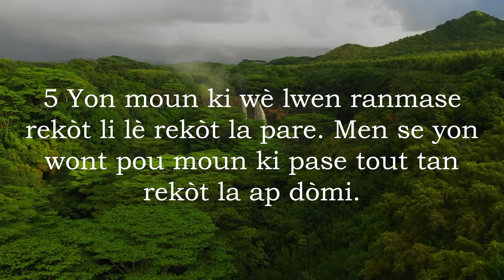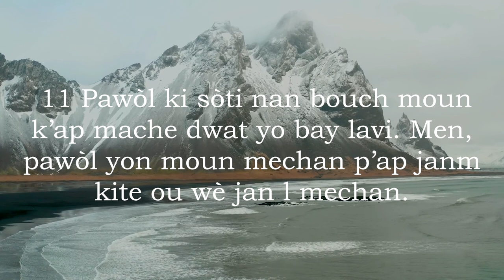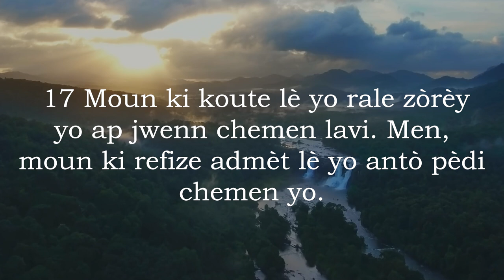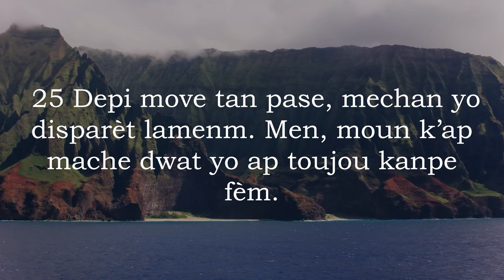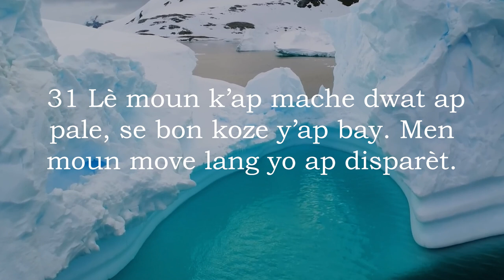Pwoveb 10 Ak Mizik - Bib La Kreyol Ayisyen | Proverbs 10 With Music - The Bible Haitian Creole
Liv Pwovèb la gen anpil deklarasyon brèf men saj sou fason pou w viv yon lavi ki gen Bondye. Malgre ke liv la te ekri nan ansyen pèp Izrayèl la, mesaj li yo rete aplikab nan mond lan modèn. Pandan etidyan yo etidye liv sa a, yo ka aprann sajès k ap ede yo pwoche pi pwòch Senyè a.

The book of Proverbs contains many brief but wise statements about how to live a godly life. Although the book was written in ancient Israel, its messages remain applicable in the modern world. As students study this book, they can learn wisdom that will help them draw closer to the Lord.